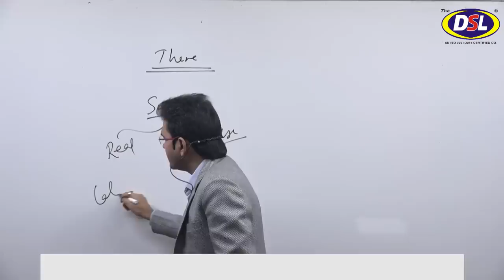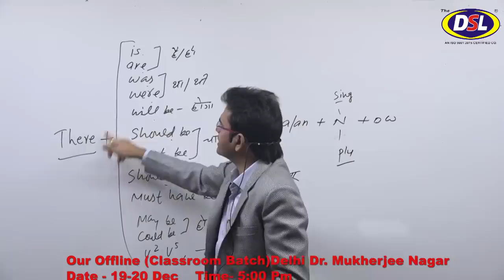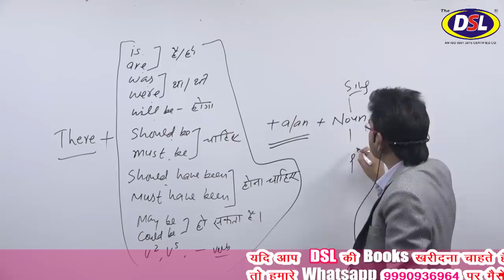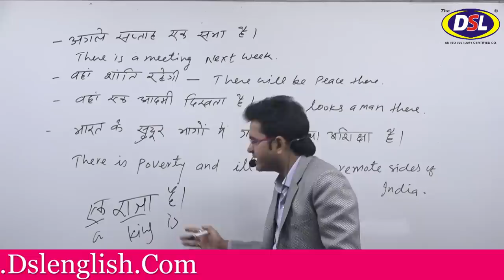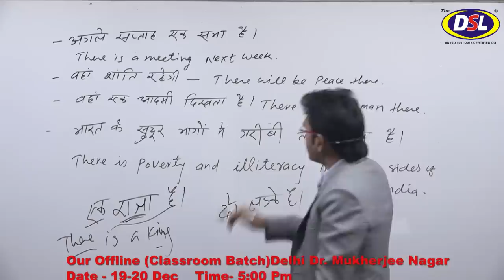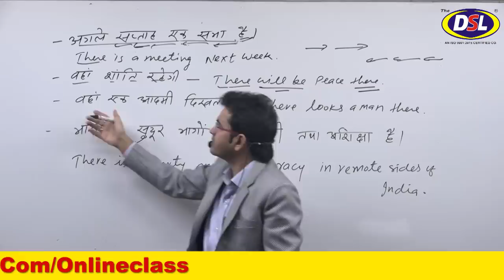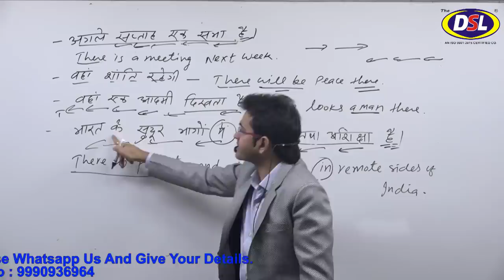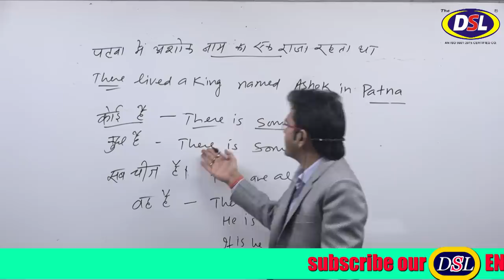Use Of There (अगर अंग्रेज़ी मुश्किल लगती है तो अब से नहीं लगेगी) Best Trick By Dharmendra Sir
In this video, we will discuss what is the use of There in english with tips&tricks by dharmendrasir

• English Grammar
• Objective English
• English Translation
• Doubt Class